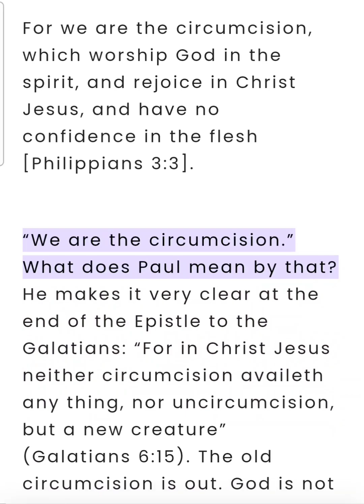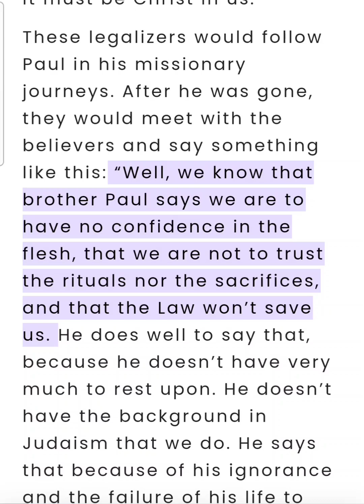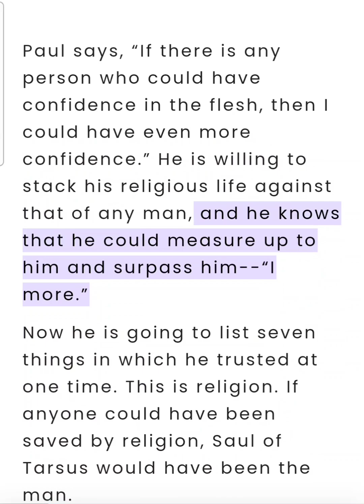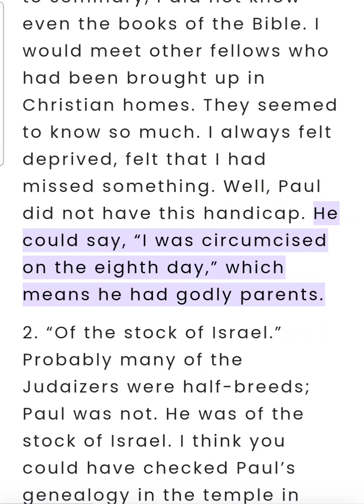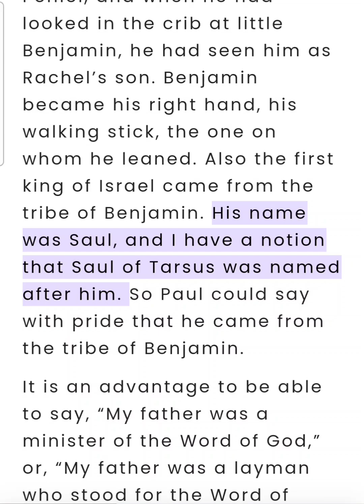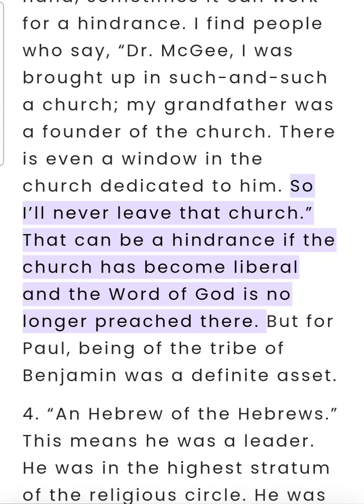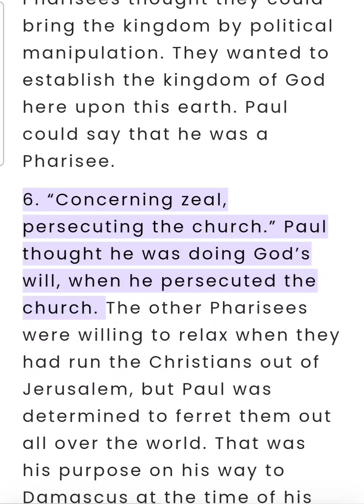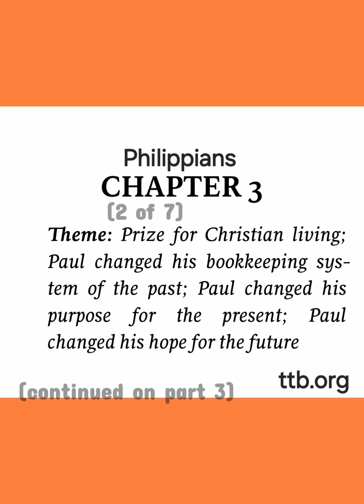Philippians Chapter 3 (Bible Study) (2 of 7)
Philippians Chapter 3 (Bible Study) (2 of 7) This is an audio/visual presentation of the material with real-time in-sync highlighting ✝️ 📖 Theme: Prize for Christian living; Paul changed his bookkeeping system of the past; Paul changed his purpose for the present; Paul changed his hope for the future